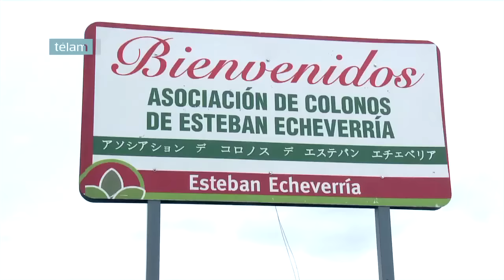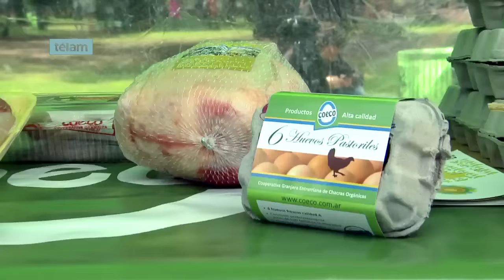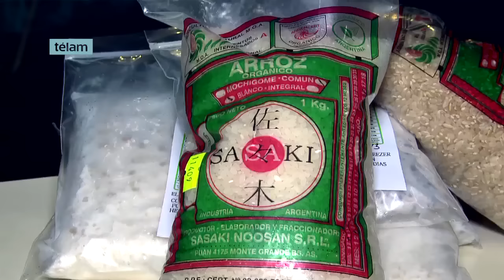Vida saludable: el auge de lo orgánico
Argentina ocupa el segundo lugar a nivel mundial detrás de Australia en superficie sembrada exenta de químicos y exporta el 99 por ciento de sus productos, principalmente a Estados Unidos y Europa.

En números, se trata tres millones de hectáreas destinadas a una producción agrícola exenta de químicos, de las que se obtienen unas 170 mil toneladas de la gran variedad de productos orgánicos que se elaboran localmente y que significan ingresos anuales por 200 millones de dólares.

La producción orgánica, basada en cuatro principios: salud, ecología, equidad y precaución, según indica el Movimiento Argentino para la Producción Orgánica (Mapo), prohíbe los agroquímicos y apunta al trabajo con "ciclos ecológicos vivos, sostiene y promueve la salud del suelo, planta, animal, persona y planeta como una sola e indivisible".

En este video informe de Télam, Gonzalo Roca, secretario de Mapo, Seiki Sasaki, productor de hortalizas y arroz orgánico certificado, e Ignacio Barragán, vegetariano y consumidor de productos orgánicos, dan cuenta del creciente auge de lo orgánico en nuestro país y en el mundo.